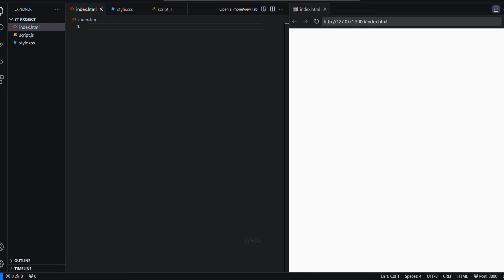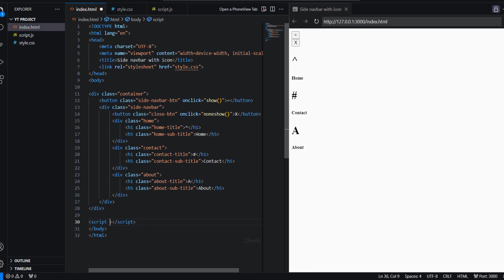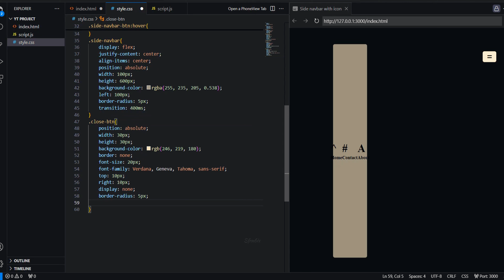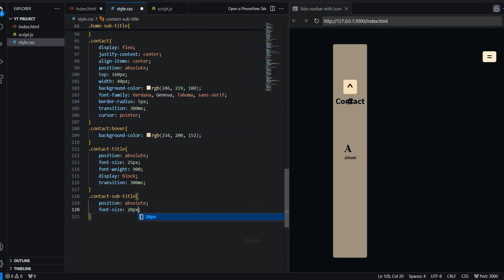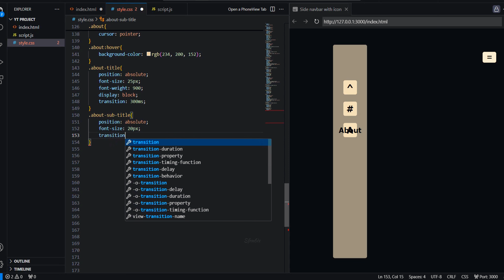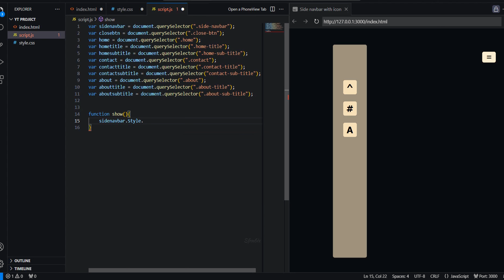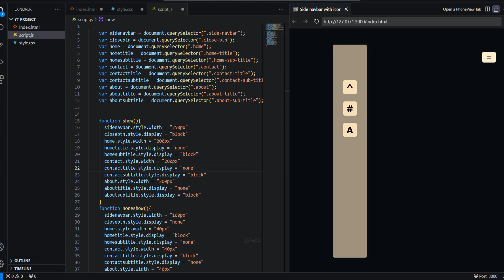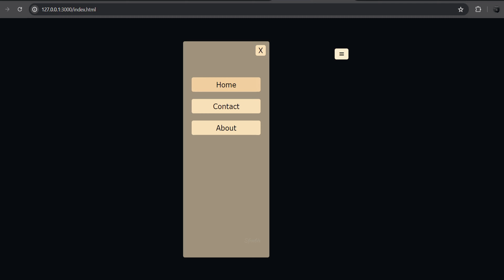Side navbar with icon button function [ HTML, CSS & JS ] programming | ASMR Programming | No Talking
Side navbar with icon button function [ HTML, CSS & JS ] programming